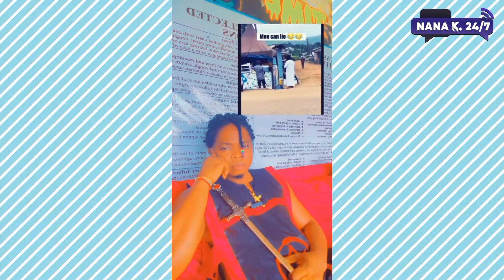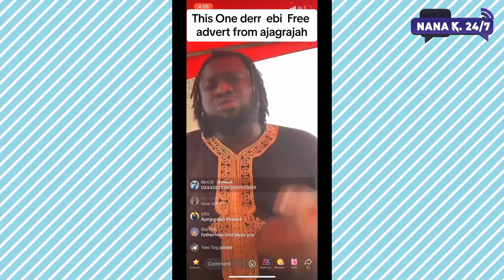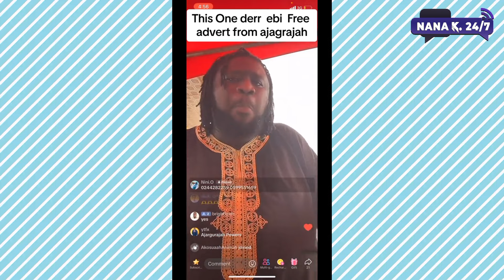Awurade! 😳 Ajagurajah Crashed With Barxy billien After The Food Food Joint Video 🤔 This is Sad